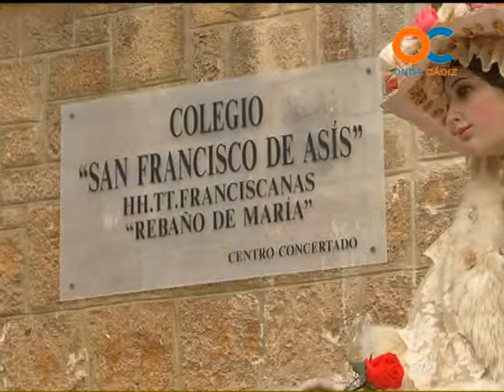ONDA COFRADE 2404-13 1